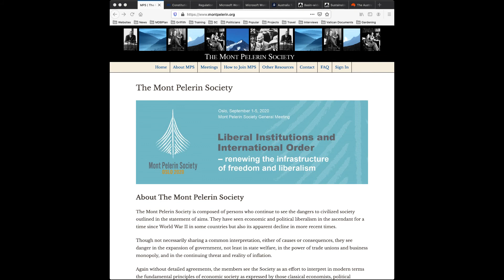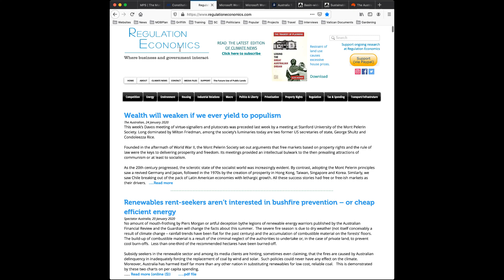Murray Darling Basin Plan & Power Generation VI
Arnis Luks recently interviewed Alan Moran about: the Murray Darling Basin Plan & Power